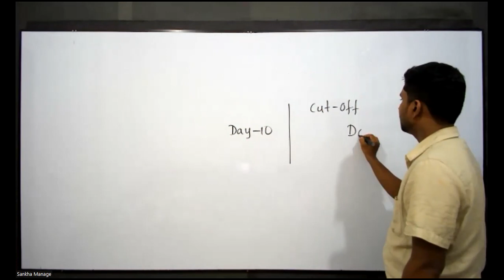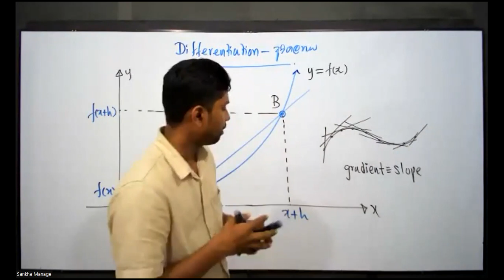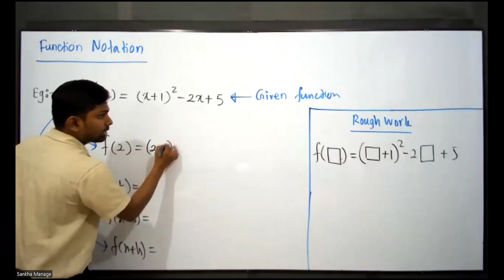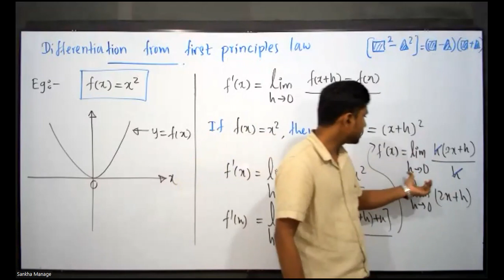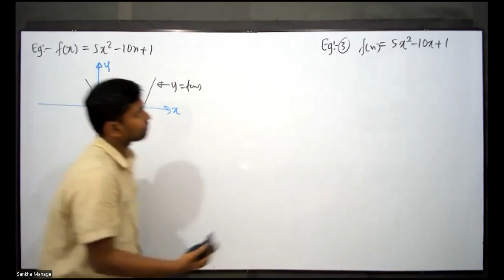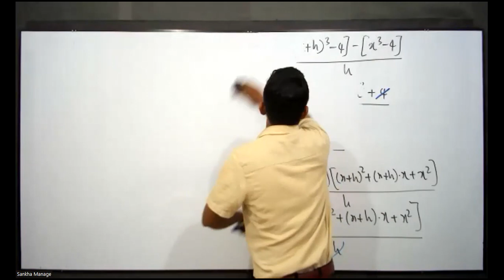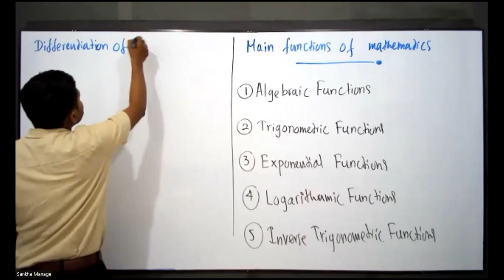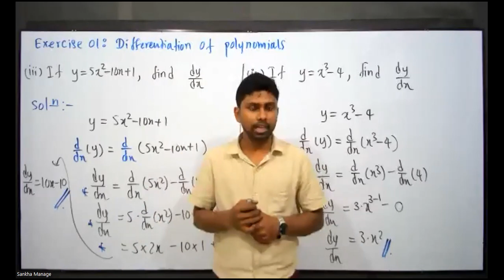2022 12 07 Day 10 E MATH S 2022 NEW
Differential Calculus (Day 01)
E-Math-S University Foundation Course 2022